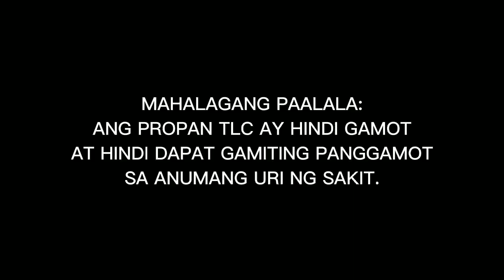Propan TLC TVC Hungary Home Adventures With Tip and Oh